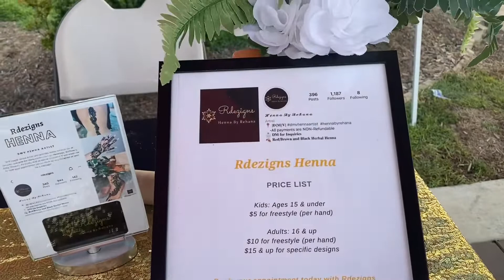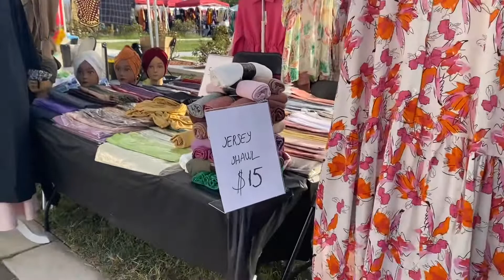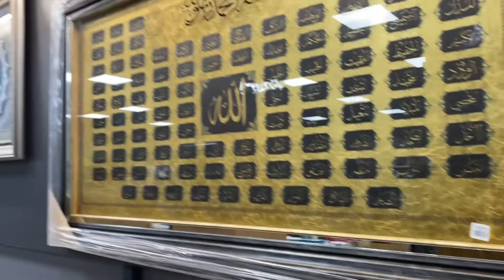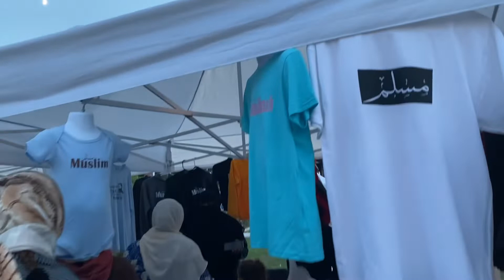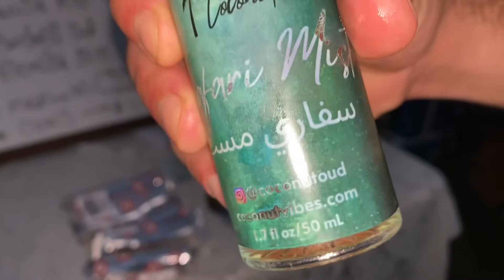بزار رائع في المسجد التركي 🇹🇷 شفنا منتوجات من جميع الدول الاسلامية فكرتنا الأجواء في رمضان 🕌🕋👍